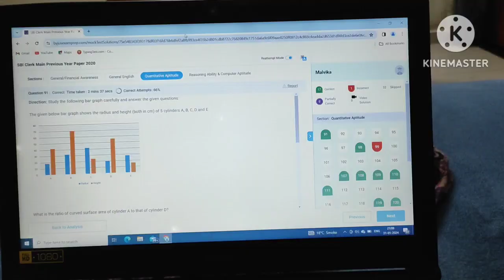Productive routine day 1 | Itne din bad pdhne baithi hu aj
I love making videos 🎥 and sharing bits and pieces of my life with you . I'm currently preparing for bank exams and creating content on YouTube.